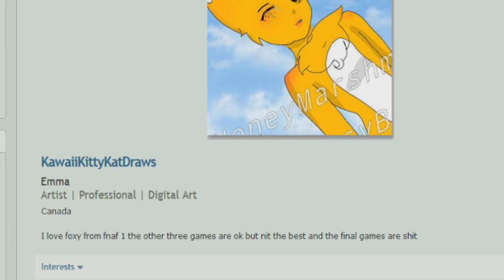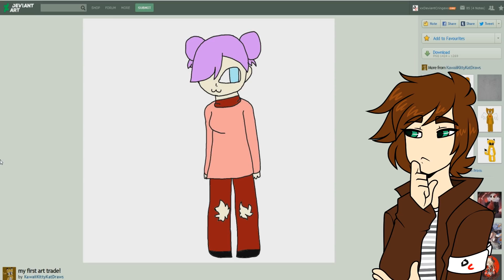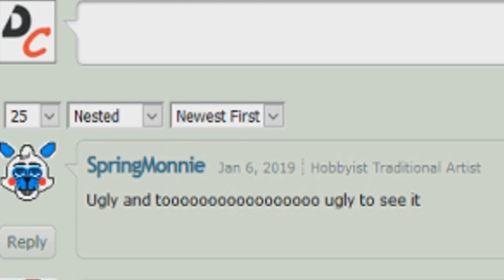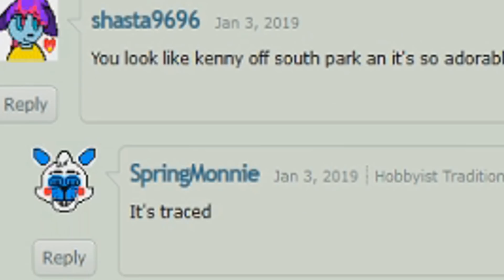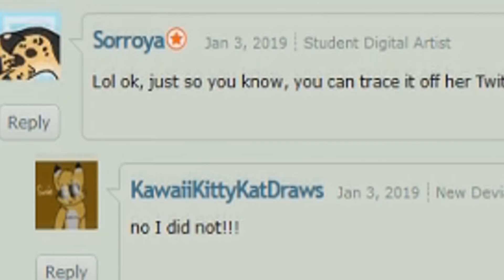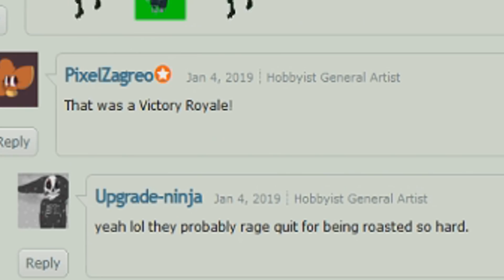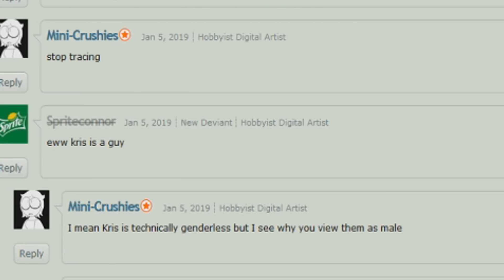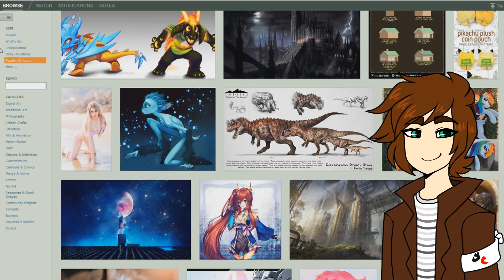Deviantart Rant - KawaiiKittyKatDraws (Art Tracer)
So now we look at a tracer that fires back with sheer immaturity and death threats when called out. This'll be fun!